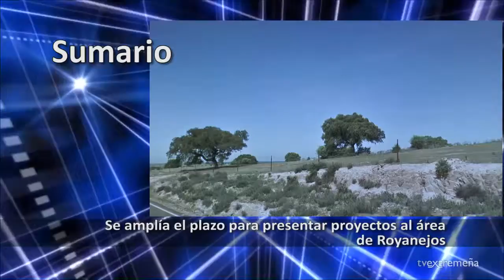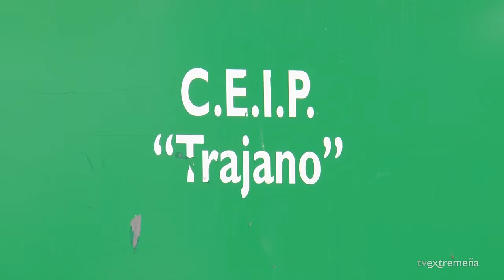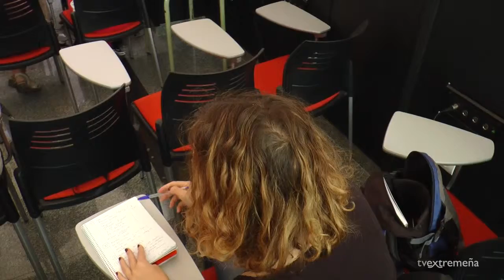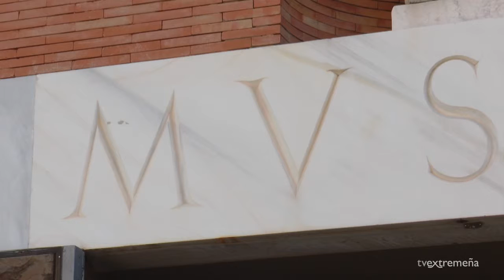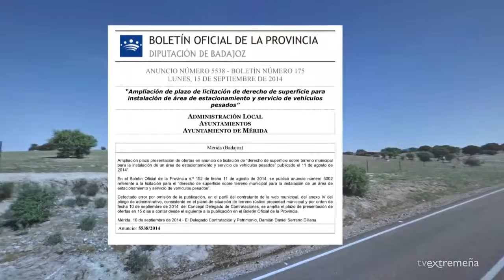TELEVISIÓN EXTREMEÑA 17-09-14 FLASH NOTICIAS 57